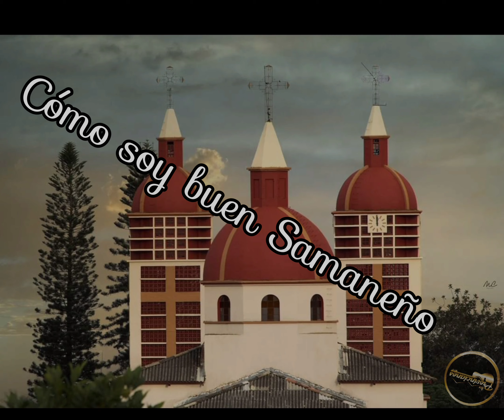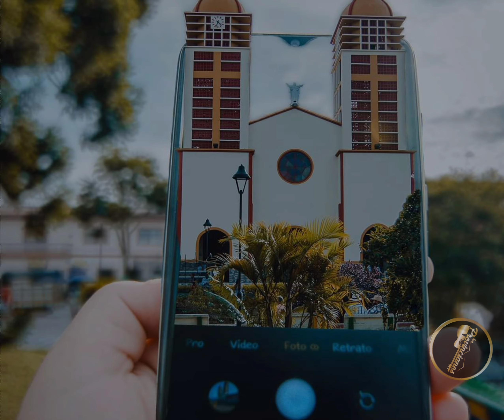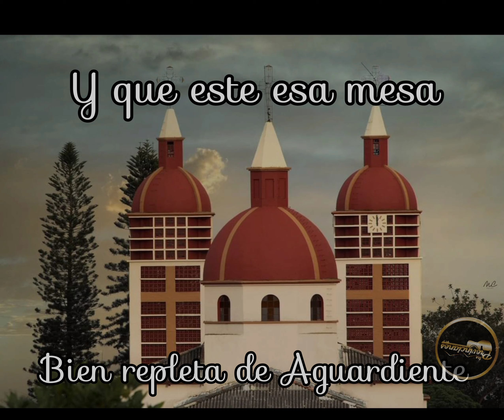Mi Bello Samana🔰🇨🇴🎶Samana Caldas🎶🎶🎶 Música Popular /Samana/ 🇨🇴🔰/Caldas/ Los Provincianos Samana🎶🎶🇨🇴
Canción dedicada nuestro prueblo Samana Caldas, creada por el compositor Juan Danilo Vargas